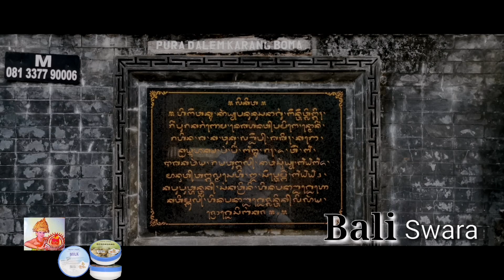Kidung Pupuh Adri & Pura Karang Boma - Ida Ayu Werdi - Geria Tegal - Denpasar